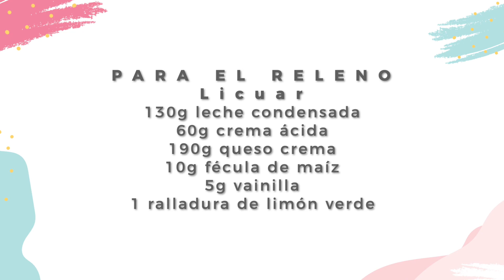Videoreceta: Tarta de queso y mango